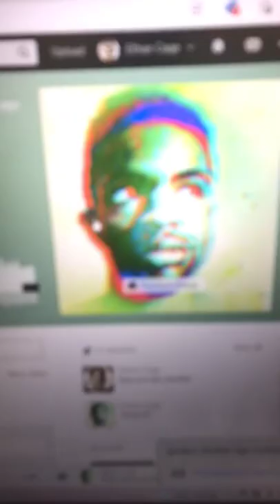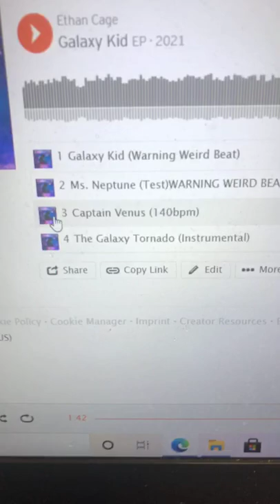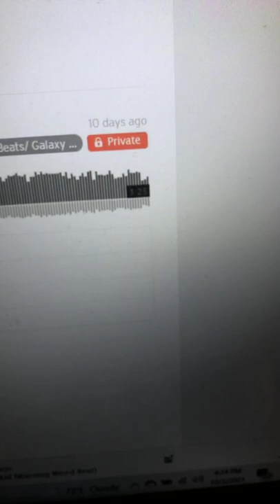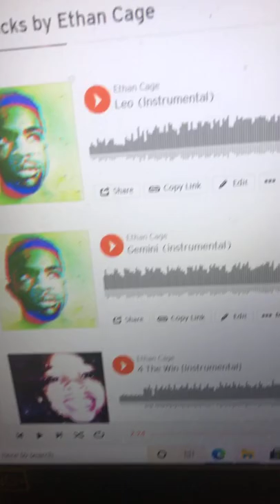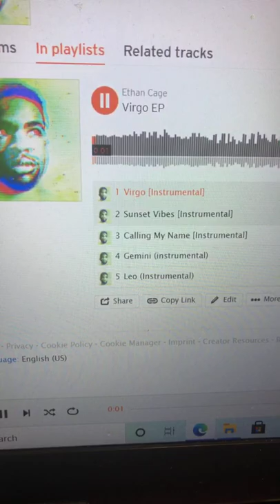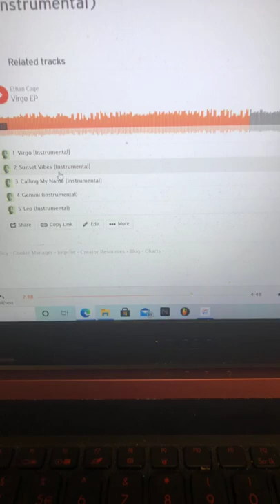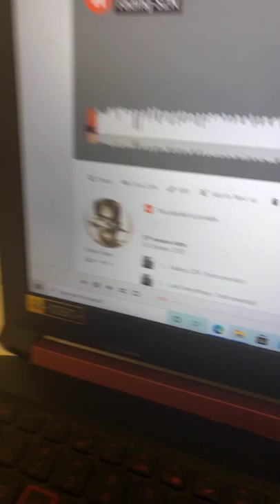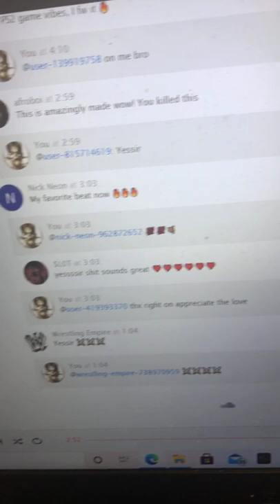Playing Unreleased Beats 10/3/21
Hey everyone this was from yesterday at 4 on Instagram showing you all some unreleased beats including an instrumental from Fading SZN which is coming out on all platforms on October 10th. So make sure you all go and check out the EP on the 10th